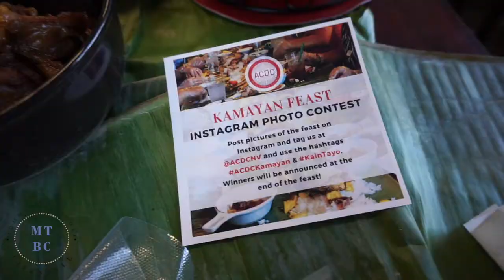I DIDN'T WIN | Vlogtober Day 13 | TeamYniguez Vlogs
I am doing vlogtober and will do my best to upload everyday this month. Here is a DAY IN THE LIFE for Vlogtober Day 13, a busy saturday!!!
xoxo TeamYniguez
(Week 355g)

PERISCOPE: @mommytipsbycole

FTC: All products were purchased by myself unless otherwise mentioned. All opinions are my own and 100% honest.